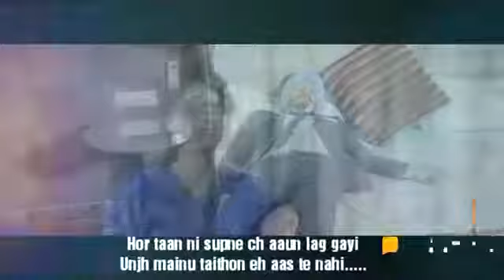Chhadna je unjh teri marji aan yaari tutne di wajah koi khaas te nhi punjabiwhatsapp status